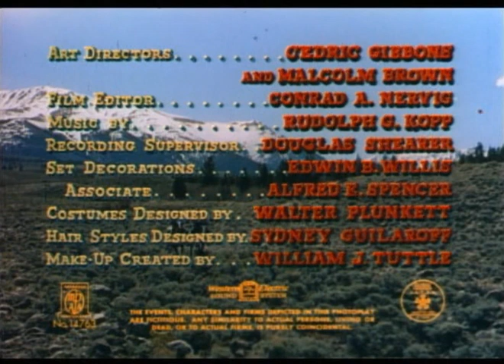Долина Мести / Vengeance Valley - вестерн фильм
Среди бескрайних просторов зеленых долин, окруженных заснеженными вершинами не преступных гор дикого запада, есть небольшой поселок, в котором проживает семья фермеров Строби. После многомесячного отсутствия Оуэн Дэйбрайт, главный погонщик ранчо и его сводный брат Ли Строби возвращаются домой.Их ожидают новости и среди прочего они узнают что Лили — официантка из местной таверны родила ребенка от Ли. Однако молодая мать не сознается, кто отец ребенка, а новоиспеченный отец и вовсе не желает признать ребенка своим, ведь у него уже есть семья. Оуэн, последние годы ведя хозяйство на ферме за двоих, потому что его сводный брат не очень то хотел иметь лишние мозоли, решает покинуть эти места в поисках новой жизни.В это же время в городок прибывают два разгневанных брата Лили, с целью найти незаконного отца ребенка и: или заставить его женится на ней, или убить. Подлый Ли делает все, чтобы свалить своё отцовство на брата и избежать мести родственников Лили, и в добавок задумал завладеть всем наследством единолично, избавившись от добропорядочного брата. Оуэн, узнав об этом, решает, что с него хватит — надо принимать жесткие меры к «любимому братцу»